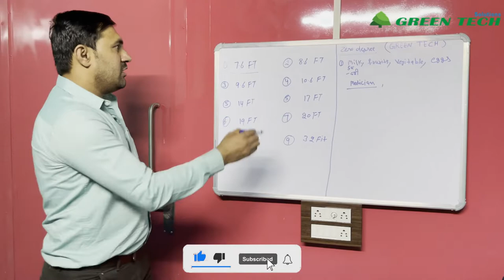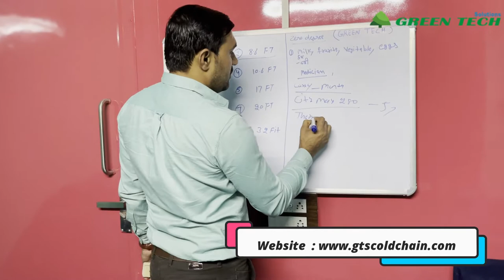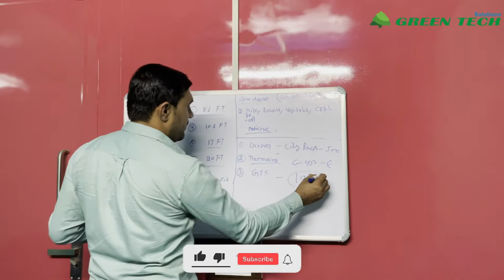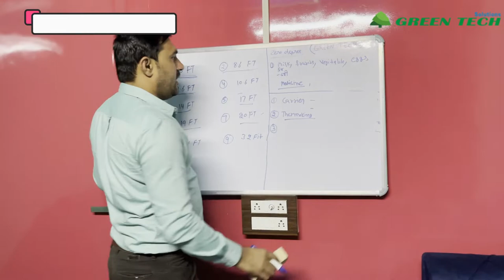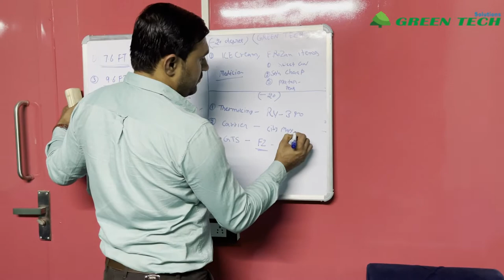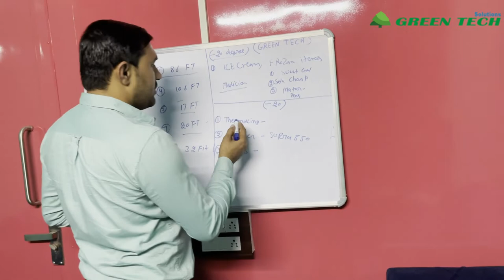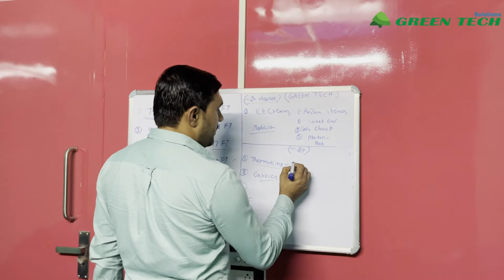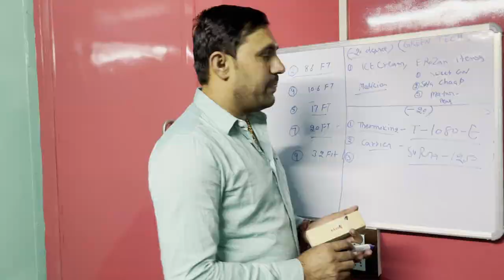AC Unit for Trucks | Full Details | Thermoking | Carrier | All Models | Green Tech Solutions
​@dslreefercontainers   are engaged as the foremost Manufacturer of Truck Container, and Refrigerated Containers. Our products are high in demand due to their premium quality and affordable prices.
💥Our Portfolio Include💥
👉Refrigerated Container
👉Cold Room
👉PUF Insulated Refrigerated Container
👉Reefer Container
👉Portable Cabin and Container
👉Container Repair Service